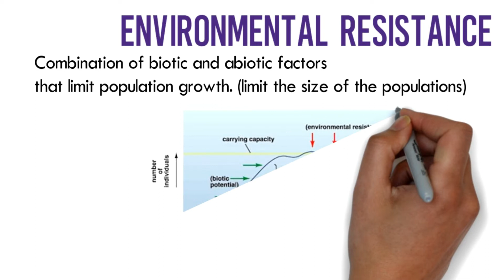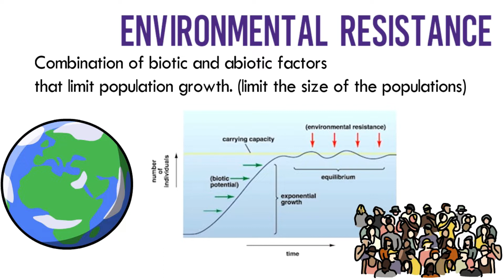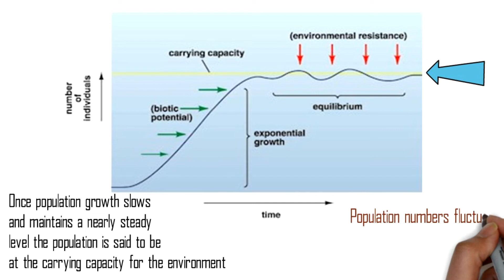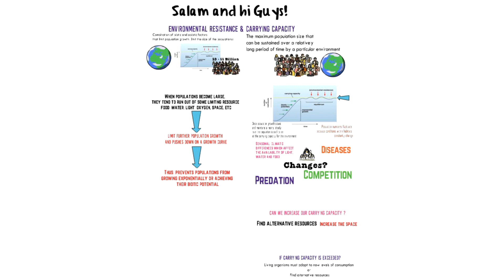Chapter 2 EP 19 / Sem 2 Ecology : Environmental Resistance & Carrying Capacity (Matriculation Bio)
Chapter 2 Ecology for 2nd semester. Untuk pelajar Matrikulasi (Module 1 dan 3) seluruh Malaysia. Menggunakan dwibahasa